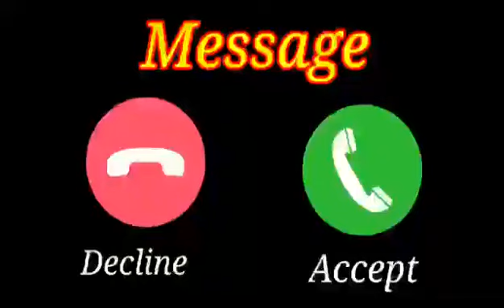realme mobile caller tune realme SMS ringtone ringtone loveringtone official ringtone realme tond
jubinnautiyal
drop
RCT RINGTONE
RCT STATUS

taisenachhoromujhe
Search tag- New song Love Ringtone Hindi love ringtones
2019,viral tiktok ringtone,best ringtones,most romantic
ringtone,top 5 ringtones,best hindi ringtone,background
nusic ringtone, ringtone 2019 ringtone new, Android
ringtone, new ringtone, hindi ringtone, ringtone app for
android, ringtone arabic, bhajan ringtone, bollywood song
ringtone best 2018, bgm ringtone, song ringtone, closer
ingtone, cartoon ringtone, ringtone cool, ringtone
download kaise kare, dialogue ringtone, dj remix ringtone,
dil diyan gallan ringtone, english song ringtone, emotional
ringtone, ever ringtone, english song 2018, ringtone for
mobile ringtone, for android ringtone funny ringtone, flute
ringtone for boys, ringtone for samsung, ringtone for
phone ringtone, film ringtone, filmi ringtone, female
ingtone, gujarati ringtone, guitar ringtone, gam bhari
ringtone, god ringtone, gana hindi ringtone, gana mp3
ringtone, hindi song ringtone, hindi mai ringtone,
hollywood ringtone ringtone, hindi mp3 ringtone, hindi new
ringtone, instrumental ringtone, love ringtone, love song
ringtone, latest ringtone love story ringtone, latest 2018
ringtone link ringtone, love music ringtone maker ringtone download| bad boy attitude
ringtone download| cool attitude ringtone